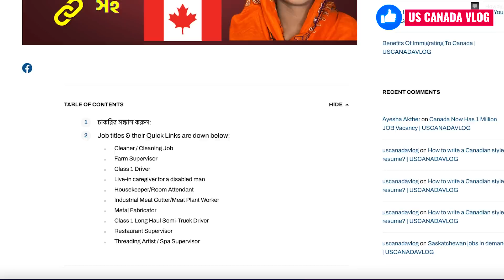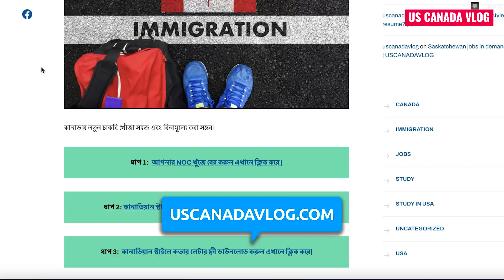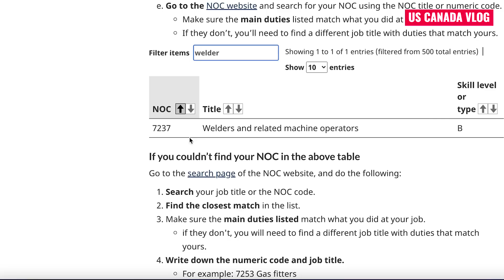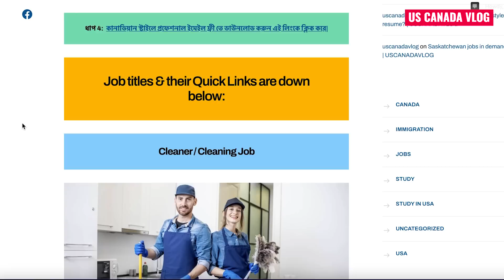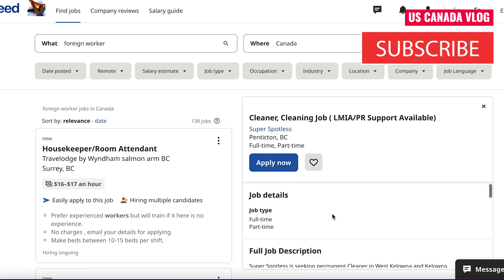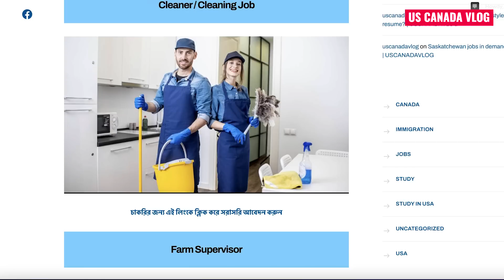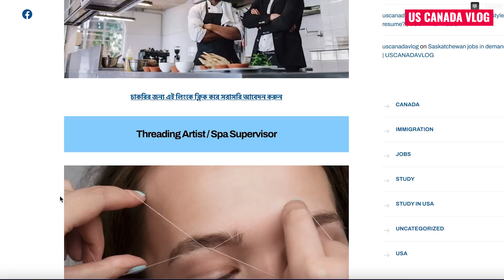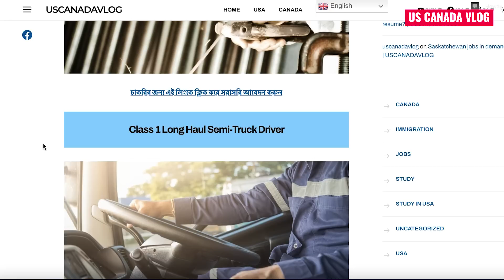কানাডা লোক নিয়োগ চলছে LMIA চাকরি সেরা সুযোগ@uscanadavlog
কানাডা লোক নিয়োগ চলছে LMIA চাকরি সেরা সুযোগ @US Canada VLOG

আসসালামু আলাইকুম,
আজকের ভিডিওতে আমরা চেষ্টা করেছি indeed.ca LMIA সহ চাকরিতে এপ্লাই করার প্রতিটি স্টেপ তুলে ধরার| আশা করছি ভিডিওটি দেখে আপনারা সত্যিই উপকৃত হবেন এবং নিজে নিজেই চাকরির জন্য এপ্লাই করতে পারবেন | এছাড়া LMIA চাকরি বিস্তারিত জানতে নিম্নোক্ত লিংকটিতে এক্ষুনি ক্লিক করে চাকরির লিঙ্ক গুলো দেখে নিন:
🛑🛑 সরাসরি LMIA চাকরি আবেদনের লিংক 🛑🛑

✅ জরুরী নিয়োগ কানাডা কুইবেকে 2022 সালে 228 টি চাকরিতে নিয়োগ চলছে | Canada Visa @US Canada VLOG
✅ জরুরী নিয়োগ কানাডা কুইবেকে 2022 সালে 228 টি চাকরিতে নিয়োগ চলছে
✅ 2022 সালে কানাডা আসার সবচেয়ে সহজ 3 টি উপায় বিস্তারিত জানতে ক্লিক করুন ওয়েবসাইটের লিঙ্ক এ
✅ আজকের ভিডিওতে আমরা চেষ্টা করেছি কি করে 2022 সালে কানাডা ইমিগ্রেশনে সুবর্ণ সুযোগ  নিয়ে আর বিস্তারিত ওয়েবসাইটের লিংক দেখতে এই লিংকে ক্লিক করুন:
🌺 এছাড়া LMIA চাকরি বিস্তারিত জানতে নিম্নোক্ত লিংকটিতে এক্ষুনি ক্লিক করে চাকরির লিঙ্ক গুলো দেখে নিন:
🌺 কানাডায় ডি ক্যাটাগরি জব || How To Apply D Category Job in Canada

***I'm NOT a Regulated Canadian Immigration Consultant, However, I would recommend all my viewers to kindly verify all this information with Citizenship and Immigration Canada (CIC) before proceeding with your application.